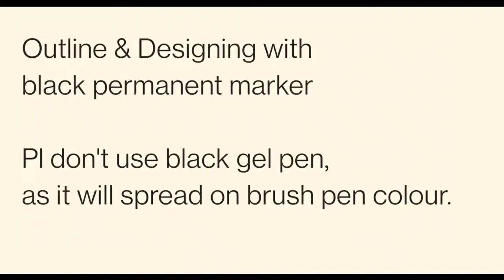Madhubani peacock painting || step by step